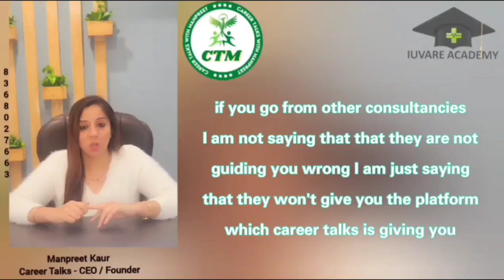Germany Nursing Assistance || 💯 Transparent process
Hello everyone,

In this video I m explaining that how Career Talks different from other Consultancy in Germany Nursing Program

Iuvare Academy is Germany's First Boarding School of Foreign Nursing Staff

Career Talks is an Exclusive Authorised Partner to enroll / present / registered Candidates from all over India on behalf of Cooperation ( IUVARE )

In addition, Career Talks office would be given rights to operate for profiling & documentation part in India as a IUVARE ACADEMY Authorised Department.

Watch below link to know more